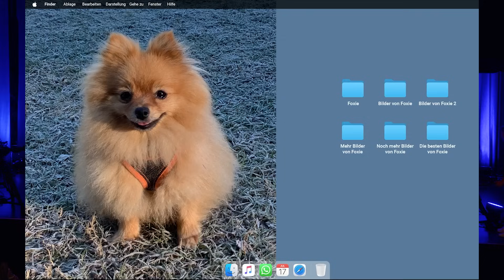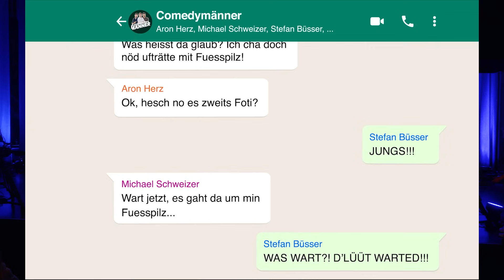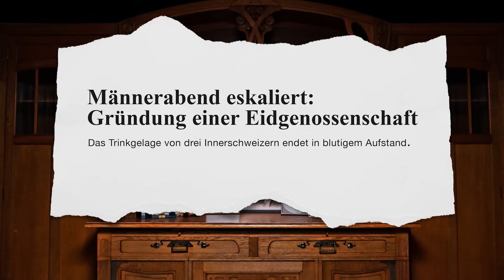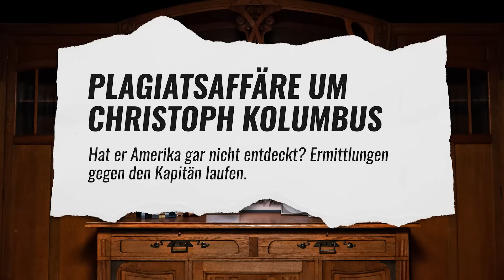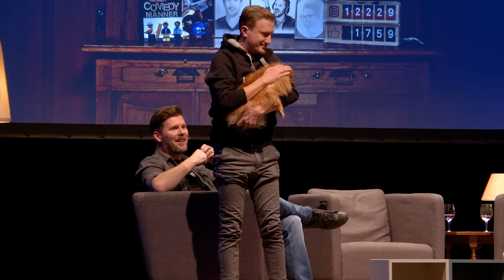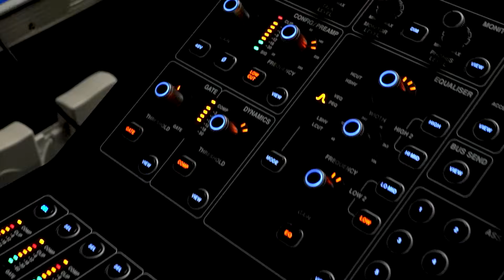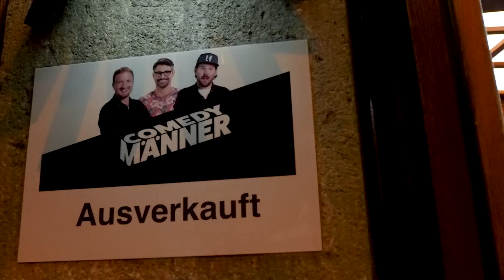Comedymänner LIVE 2022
Das grosse Finale der Live-Tour im Volkshaus Zürich: Die Comedymänner werfen einen etwas anderen Blick auf die grossen Ereignisse der Zeitgeschichte, erzählen skurrile Anekdoten und begrüssen als Gast die Medienlegende Roger Schawinski.

Eine Produktion der Iltis Media Group in Zusammenarbeit mit Lorenz Hauser Management
Audioproduktion: Schallhaus
Videoproduktion: On Air Productions AG
Regie: Reto Janesch
Making-of: Tizian Tenzin
Leitung: Loretta Hartmann